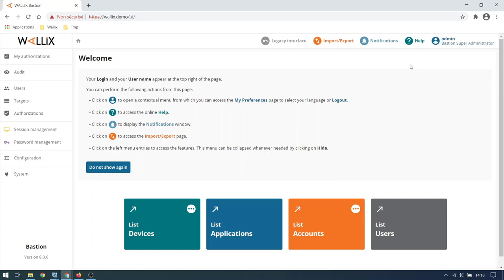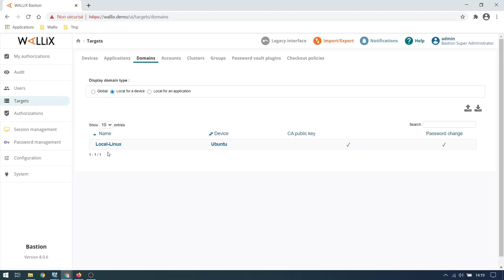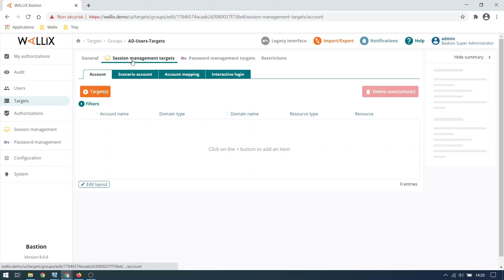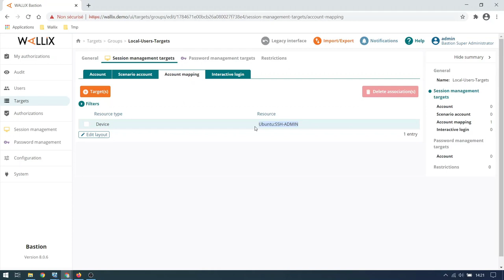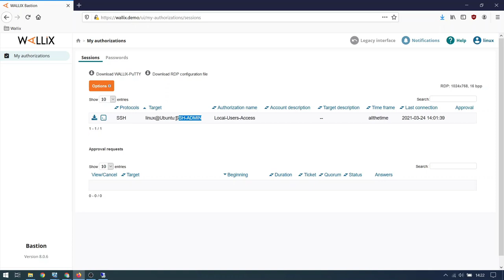How to enable Login Transformation Rule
This video demonstrate how to configure the WALLIX Bastion to implement a policy to transform a primary login and use it on a target.